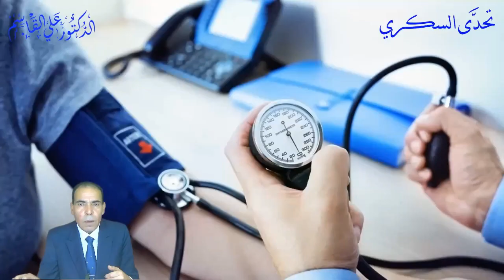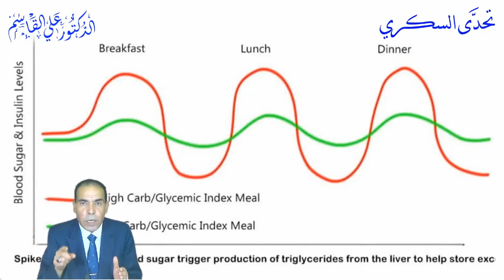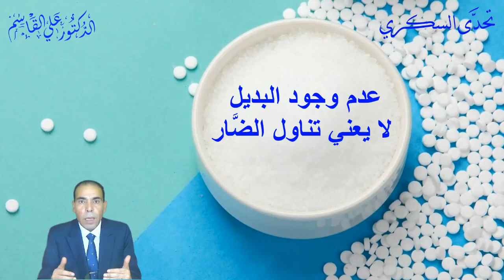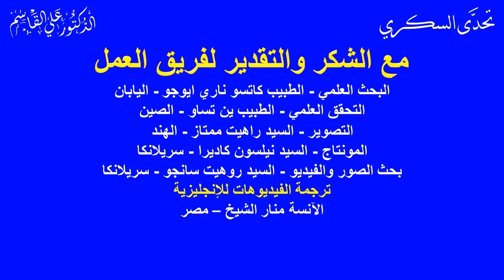حقيقة المحليات الصناعية ولا تتجاهل تأثيرها على جسمك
*إحذر المحليات الصناعية  ولا تتجاهل تأثيرها على جسمك* | *أخطار المحليات الصناعية*
*يتحدث الدكتور علي القاسم في هذا الفيديوعن المحليات الصناعية وتأثيرها على جسم الإنسان وهل المحليات الصناعية  بديل للسكر الأبيض وهل تصلح المحليات الصناعية لمرضى السكري وما مكونات المحليات الصناعية ووما تأثيرها على مريض السكري والسمنة وضغط الدم وحتى على الانسان المعافى*